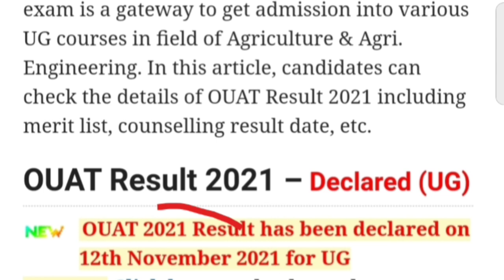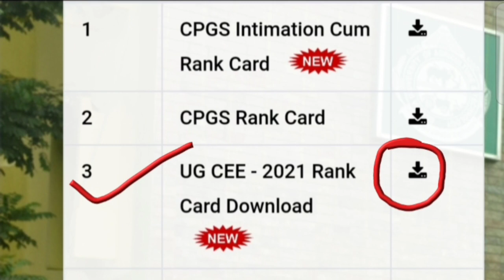OUAT RANK CARD RELEASED|| STEP BY STEP TO DOWNLOAD RANKCARD